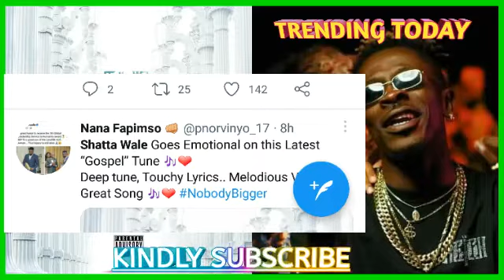🔥🔥🔥ShattaWale Goes Emotional On His New Gospel NobodybiggerThanGod with Touchy lyrics. Fans React🔥